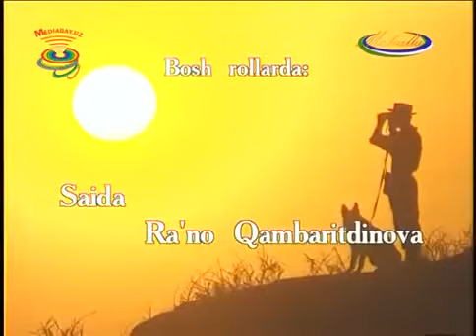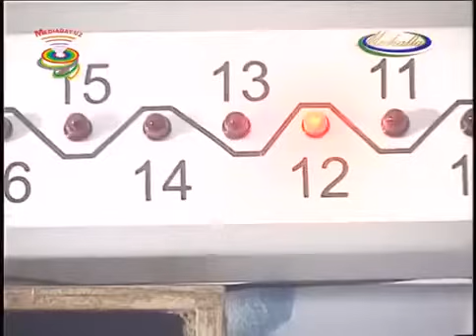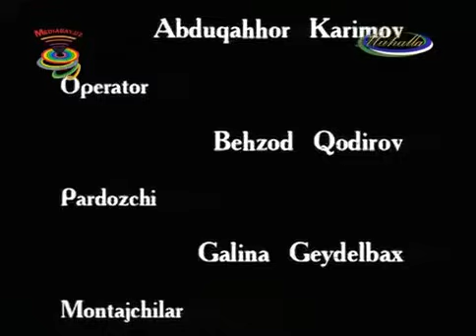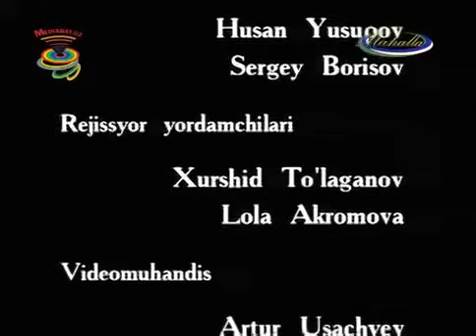O'zbek kino Ostona 2 qism Узбек кино Остона 2 кисм